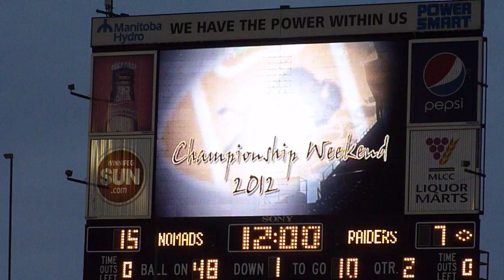Guillas INT #2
Midget Championship 2012, Nomads vs. Raiders.